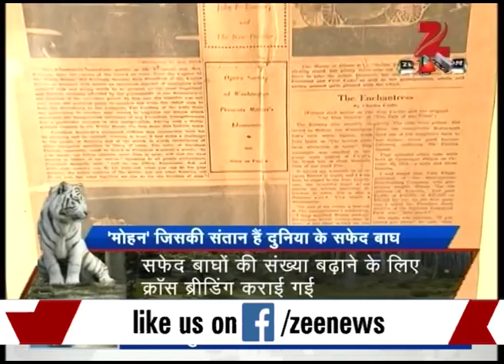World's first 'White Tiger' sanctuary opens in Rewa Madhya Pradesh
Watch this special segment and get to know about the home return of White Tiger .
Published on Zee News DNA